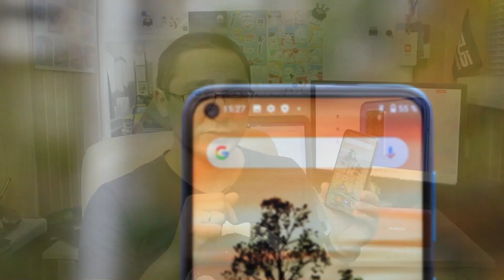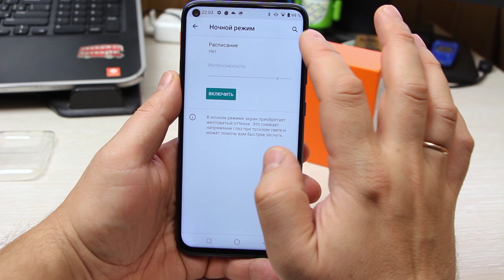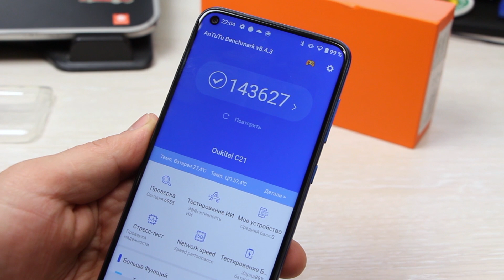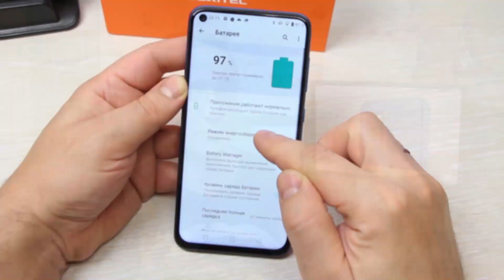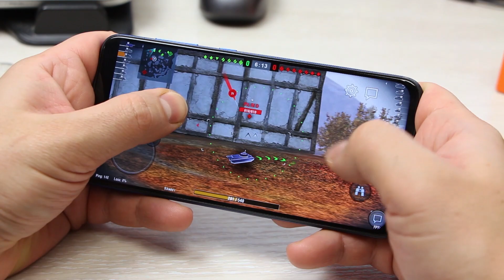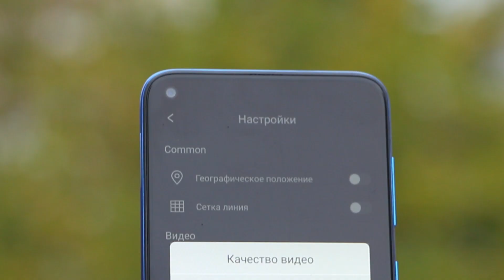Oukitel C21 - смартфон до $100 с мощным процессором и ярким корпусом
Красиво, ярко и быстро. Oukitel C21 - смартфон с быстрым процессором и бюджетной ценой.
В тесте показываю, сколько баллов Окутель C21 набрал в Antutu, как снимают его основная и фронтальная камера и чем он интересен еще. Подробности в видео.

Пример съемки фото на основную и фронтальную камеры китайского дешевого смартфона Оукител С21 + ФОТО

Основные характеристики Oukitel C21:
+Фронтальная камера: 20 Мпикс.
+Основная квадрокамера: 16 Мпикс. + 3 вспомогательных 2 Мпикс. камеры
+Дисплей: 6,4 дюйма, FullHD+
+Чипсет: Helio P60, 8 ядер, 12 нм техпроцесс.
+Графический чип: Mali-G72 MP3
+Оперативная память: 4 ГБ
+Встроенная память: 64 ГБ
+Аккумулятор: 4000 мАч, 18 Вт Pump Express 3.0, Type-C
+ОС: Android 10